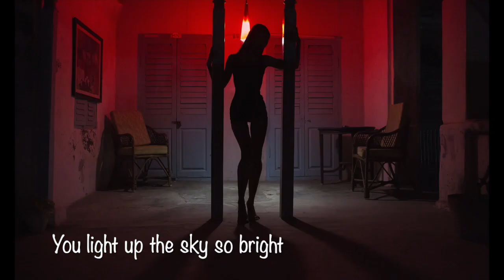Ella Jolie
Ella Jolie a song by TIBO aka Tibzee. 'Elle est jolie' is french for 'she is beautiful'.
Try other songs by TIBO like Makayla